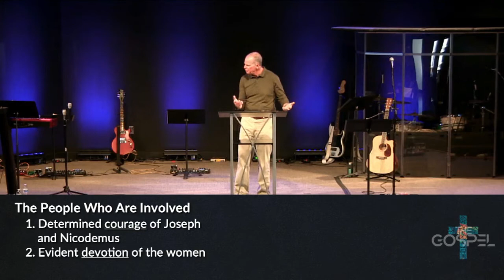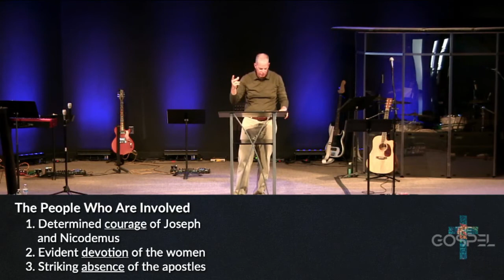October 11th, 2020 Sermon - Series: The Gospel - "Jesus in the Tomb" - Luke 23:50-56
Sermon preached at Fellowship Bible Church in Gardner, KS on 10/11/20 by Ty Cross (Lead Pastor).